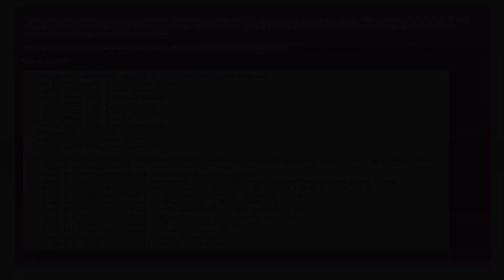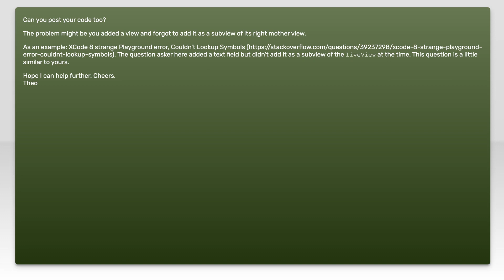XCode 8 playground execution failed, Couldn't lookup symbols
ios: XCode 8 playground execution failed, Couldn&#39;t lookup symbols

Related to: ios, swift, xcode